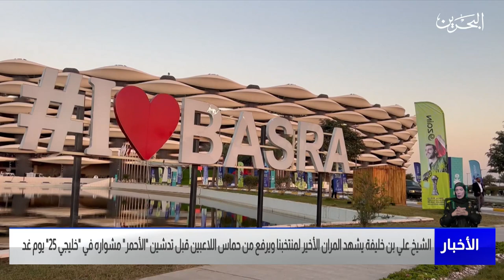البحرين مركز الأخبار : الشيخ علي بن خليفة يشهد التمرين الأخير لمنتخبنا ويرفع من حماس اللاعبين